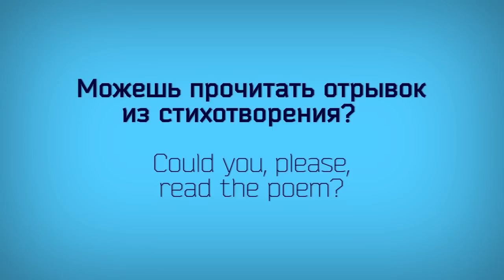Уважаемые Гости Столицы! Paul van Dyk cпециально для WOW TV!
Экстренный выпуск программы "Уважаемые Гости Столицы"! На прошлой неделе  в Москву прилетел дико занятой и невероятно уважаемый  DJ и музыкант Paul van Dyk. WOW TV не могли упустить такой шанс и поехали на встречу с Полом для того, чтобы записать специальный предновогодний выпуск. Поскольку герр Пауль фон Дюк ( Именно так произносят его имя вместо привычного нам Пол ванн Дайк, в родном Берлине) очень спешил на свое выступление, то мы не стали отнимать его время и угощать новогодним оливье, но подарили настоящую расписную дудку с Красной площади. О том, какой новогодний подарок Пол считает лучшим и что он сделал с нашей дудкой узнайте из выпуска «Уважаемые Гости Столицы».

Их обожают тысячи фанатов во всем мире, их рады видеть в столице каждой страны. И вот, однажды они прилетают в нашу любимую Москву и делятся своими впечатлениями, мыслями. планами на будущее с WOW TV. А также исследуют все русское - от селедки под шубой, до песен Натали. По-настоящему Уважаемые гости столицы в новой рубрике на WOW.

*Муз.оформление Ярослав Шахоев